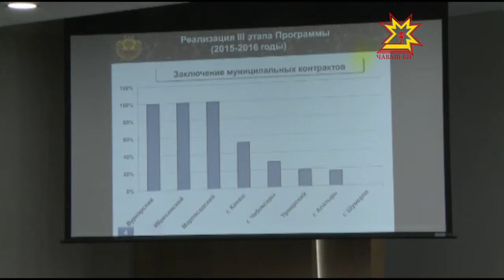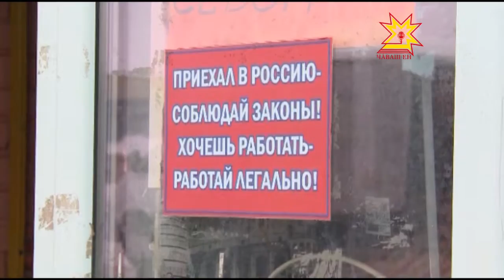Еженедельное совещание в Доме правительства.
Переселение граждан из аварийного жилищного фонда, легализация трудовых отношений, а также обеспечение безопасности во время прохождения паводка в Чувашии обсудили сегодня на еженедельном совещании в Доме правительства.